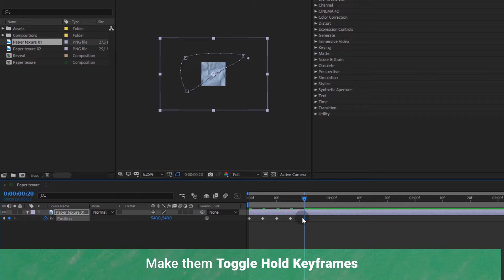After Effects Tips & Tricks - Textures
Hey, guys!
Today we wanna share with you one of the quick ways to create texture animations.
It’s pretty versatile, works with any image 😄